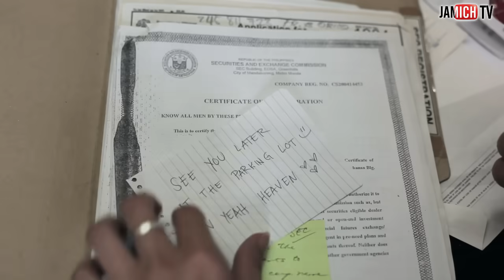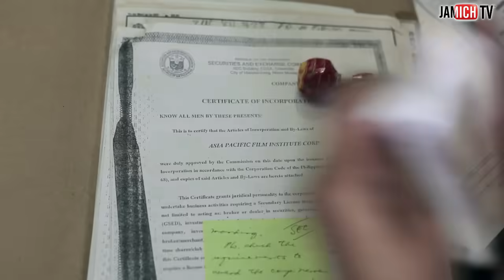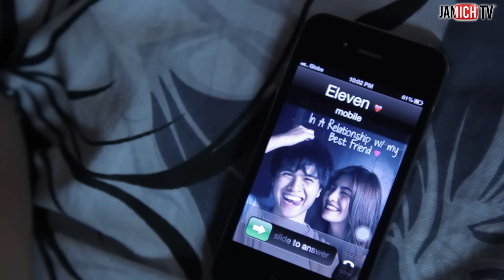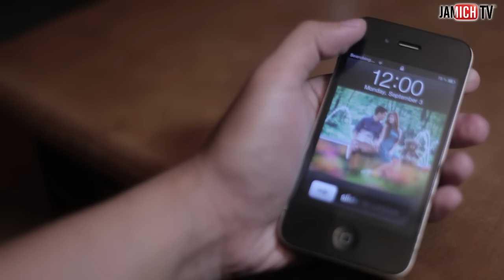THE ONE - Short Film by JAMICH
Use the hashtag TheOne on Twitter @ilovejamich thanks :)

Special Thanks
Graphity Media Inc.

Itago na lang natin sa pangalan "Heart & Eleven". True story na nangyari sa kaibigan namin. 9 years over 5 months. Mahirap man paniwalaan pero ganun talaga. Sana makakuha kayo ng aral at ibahagi sa iba. Isa sa mga gawa namin na proud kami!

REQUEST:
Sana mapanood niyo siya ng siryoso, namnamin niyo yung bawat sinasabi, bawat nangyayari. Mas maganda kung kayo lang mag isa tapos yung tipong hindi maingay yung surroundings. We just want you to feel the whole story, yung malalim yung tatagos sa puso. I-feel niyo na kayo si Eleven :) Please? :)

We're very excited in this project! Siguro sa iba sa isip niyo parang wala wala lang pero binuhos namin lahat dito, passionate kami gawin and it is an art for us. Maraming maraming salamat!

OFFICIAL ACCOUNTS

JAMICH
follow us @ilovejamich